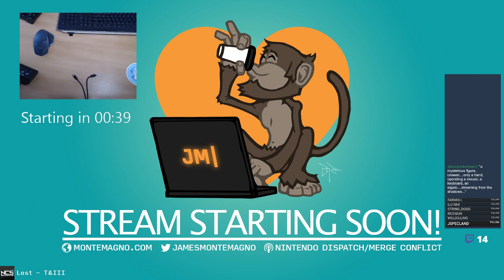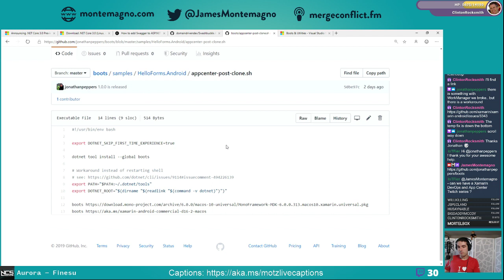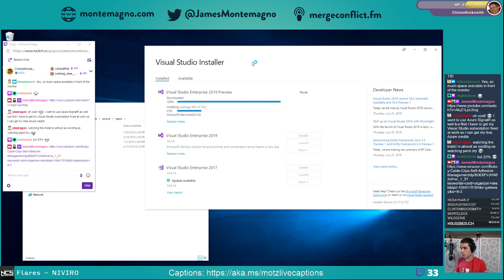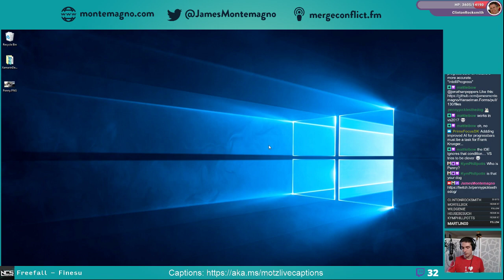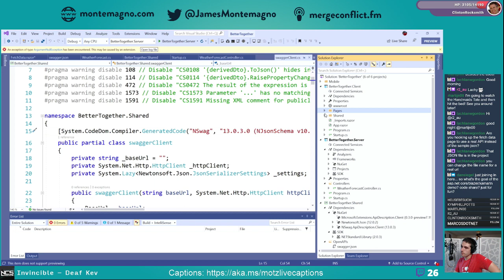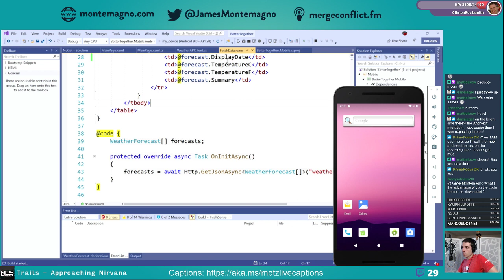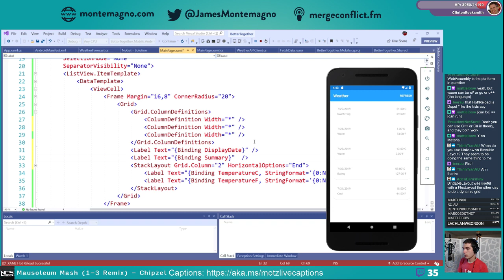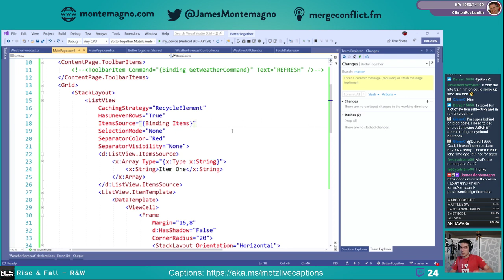Live Stream: Building a awesome ASP.NET Core/Blazor/Xamarin Demo for Scott Hunter